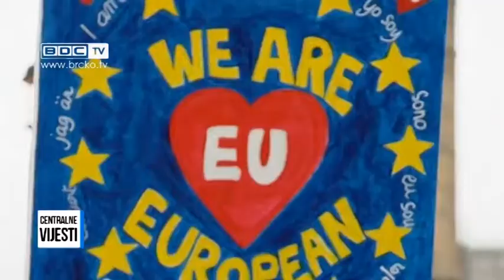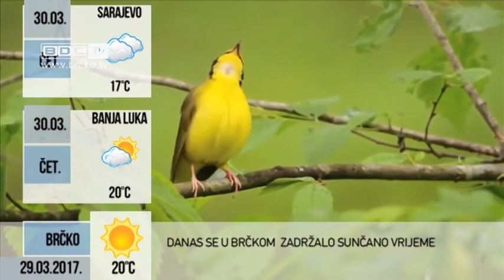29.03.2017. / BDC CENTRALNE VIJESTI